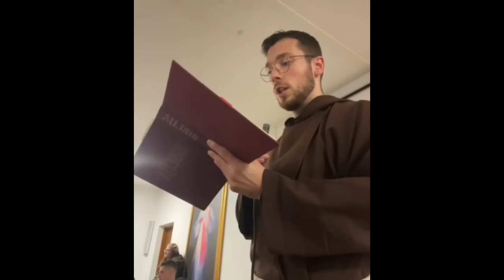SVJEDOČANSTVO: "Kako sam s Isusom prošao depresiju, anksioznost, prisilne misli"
SVJEDOČANSTVO: "Kako sam s Isusom prošao depresiju, anksioznost, prisilne misli" - fra MARIO BERIŠIĆ

Zabranjeno svako kopiranje video i/ili audio snimaka i postavljanje na druge kanale bez dopuštenja!